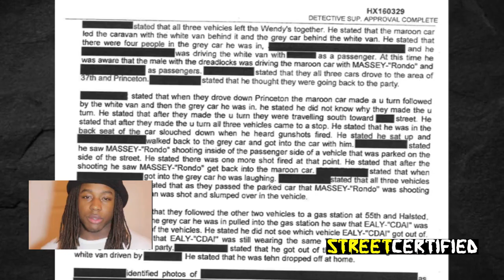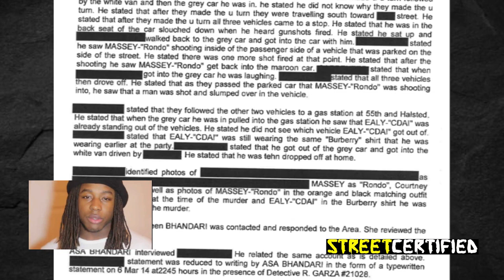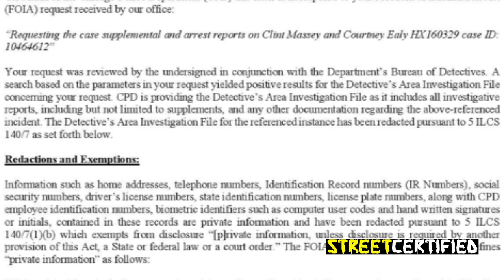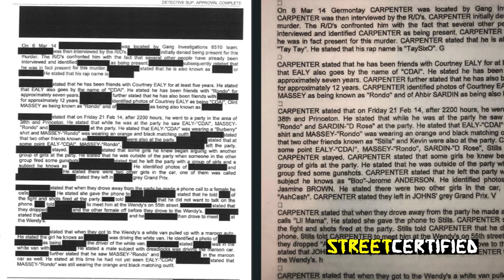Why Everyone Thinks Tay 600 A SNITCH | HOOD DOC